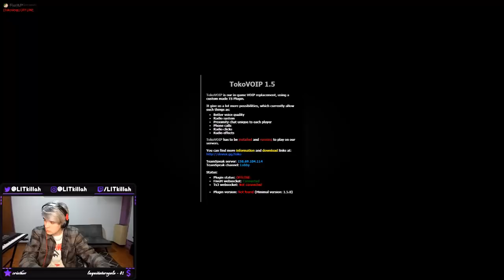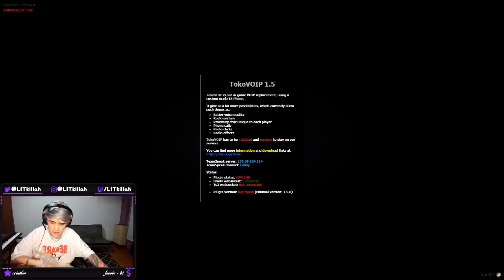LIT KILLAH GTA V EL COCHESITO - DETECTIVE E #61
EL DETECTIVE E

FECHA DE STREAM 23 DE JULIO